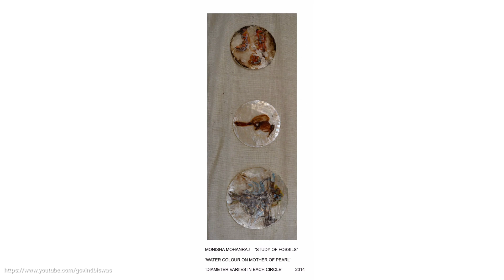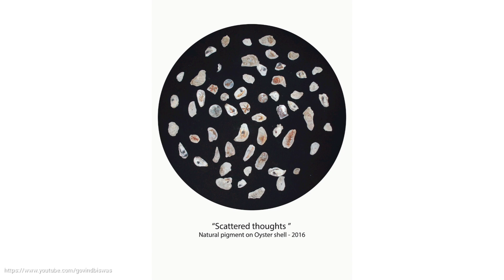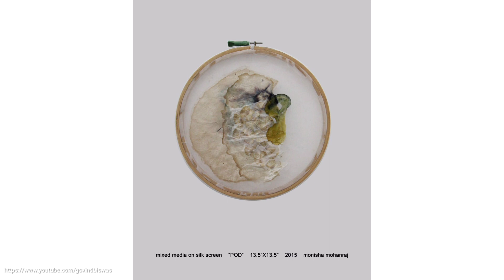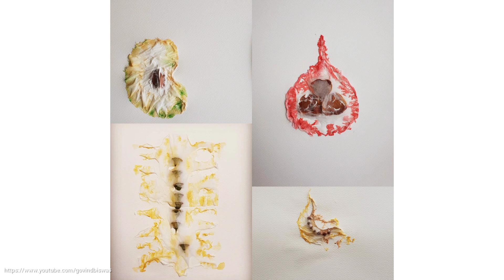A Talk With Artist Monisha Mohan Raj || Govind Vishwas अपनी कहानी अपनी जुबानी (Episode-10)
With regard
Govind Vishwas
Founder/Artist
Foundation of art and culture
Bhopal